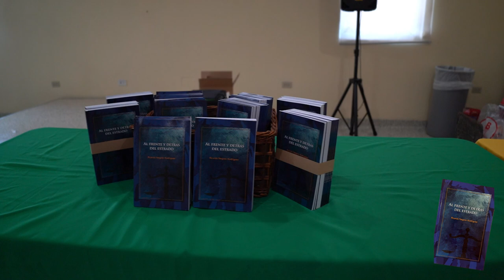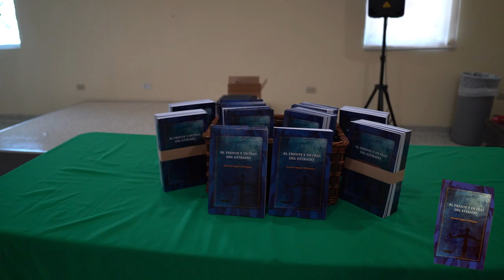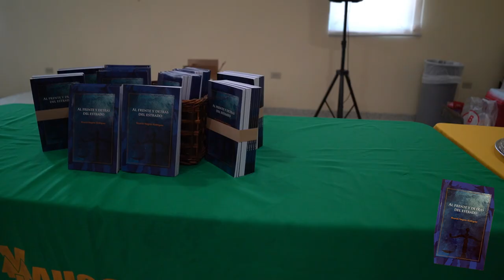Presentacion del Libro , "Al frente y detras del Estrado"